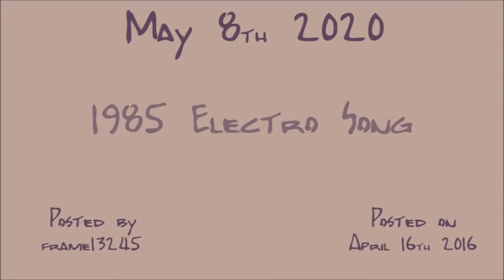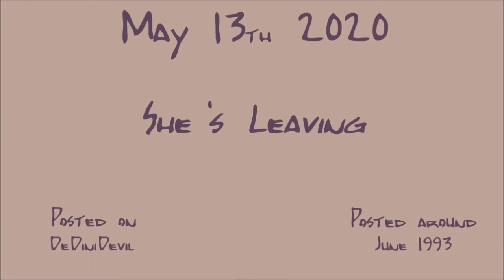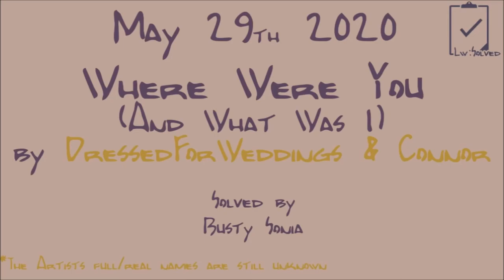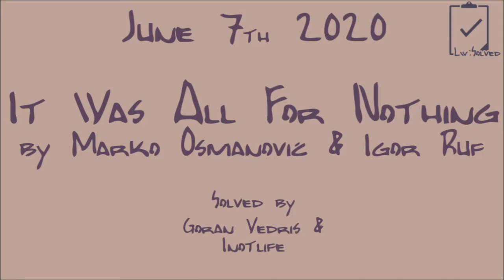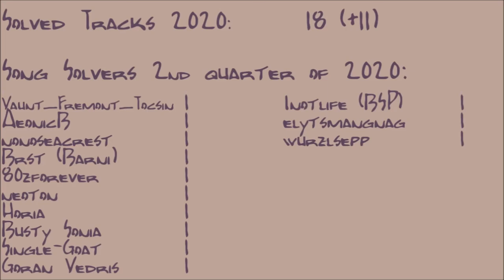Lostwaves Rewind 20/IV-VI: Solved Songs from the 2nd quarter of 2020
More old solved songs... have fun listening to them.

0:00​ -Blank Background-

[0:05​​] 7 Sisters by Wild Pumpkins at Midnight
[0:36​​] Party Harder, Party Starter by Kill Matilda
[1:07​​] I Won't Let You Down by Emly Starr
[1:39​​] Comforts by Bring Philip
[2:10​​] Fire With Fire by Jimi Zhivago
[2:42​​] Queen by Chinchilla Green
[​​3:15] You Never Know by Secret Plans
[3:46​​] Where Were You (And What Was I) by DressedForWeddings & Connor
[​​4:18] It's Alive by Sketchpad
[4:49​​] It Was All For Nothing by Marko Osmanović & Igor Ruf
[​​5:22] Crazy Eyes by The Fish Pilots

[5:58​​] Stats